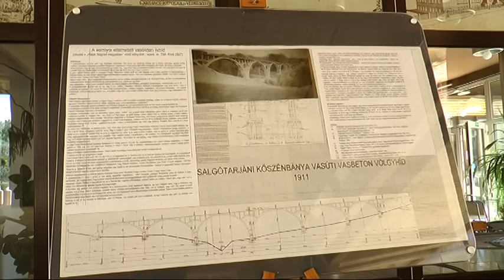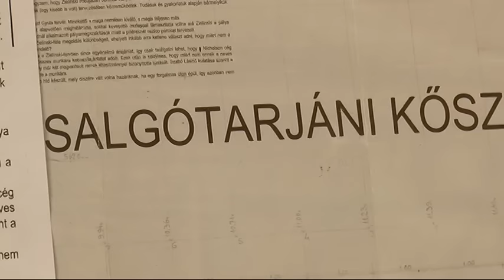2016.07.15. Völgyhíd makett